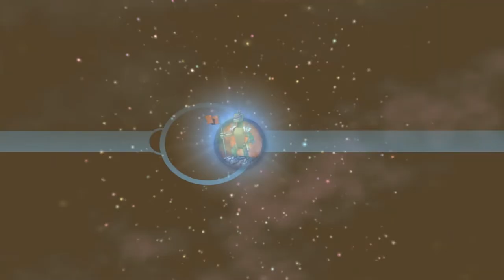Spore #42 - прохождение карт